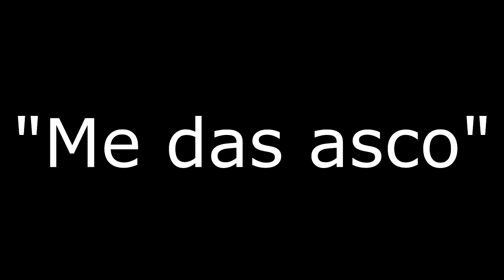Me das asco - Cortometraje